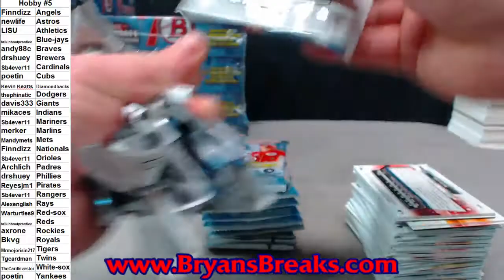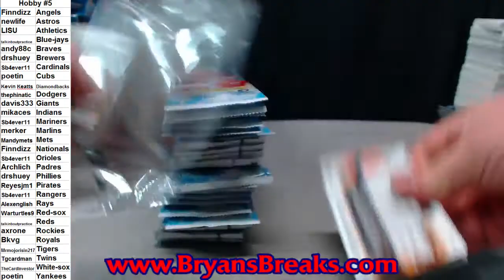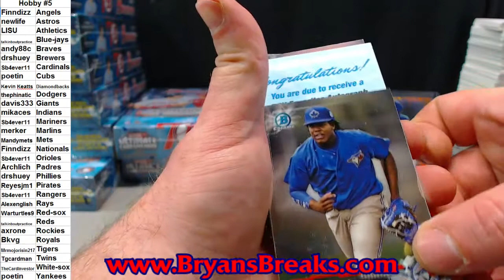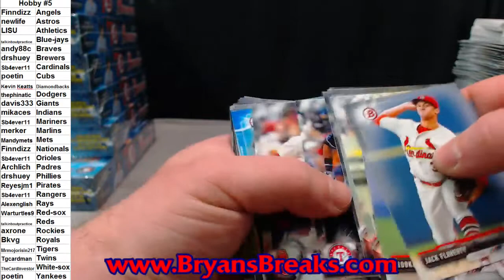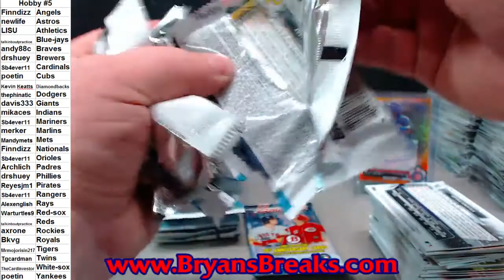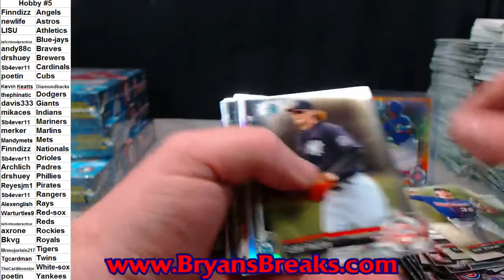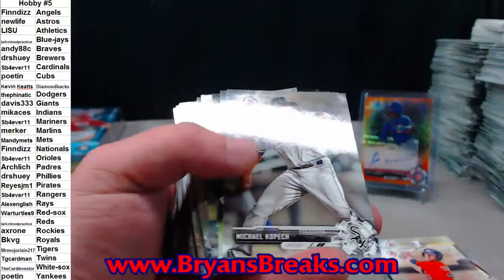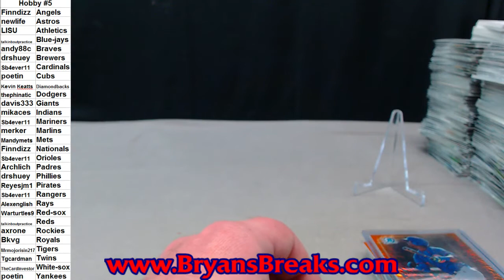2017 Bowman Hobby Case ~ PYT #5